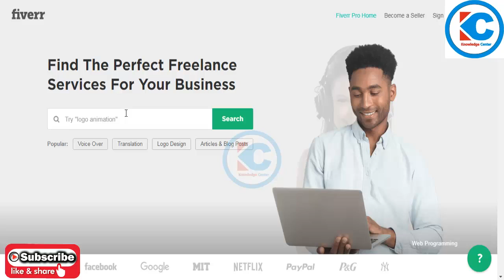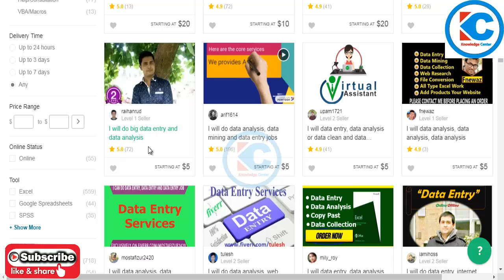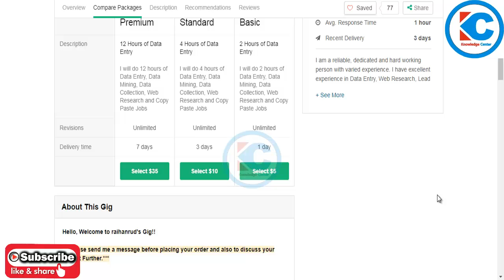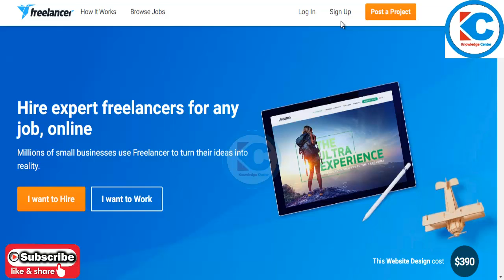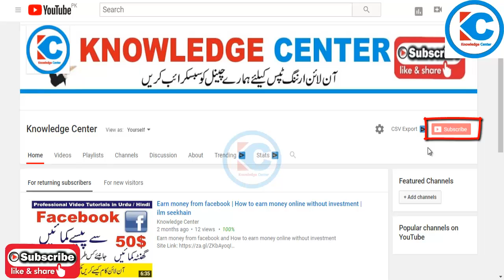Online Typing and Data Entry Jobs for Pakistanis and Indians 2019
Online Typing and Data Entry Jobs for Pakistanis and Indians 2019 Knowledge Center

We Providing Here Best Business Ideas plan and small Business tips.
You must try it its very low investment to start all our ideas and enjoy success in real life.